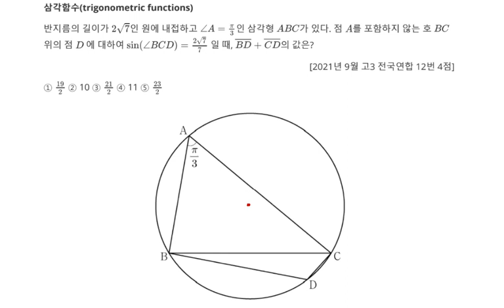2021년 9월 고3 모의고사 수학 12번 4점 삼각함수 사인 코사인법칙 23번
2021년 9월 고3 모의고사 수학 12번 4점 삼각함수 사인 코사인법칙 23번

1. 삼각함수(trigonometric functions) 삼각함수 사인 코사인법칙 23번